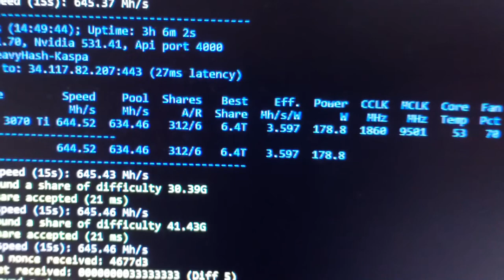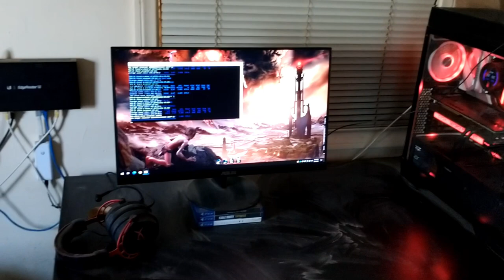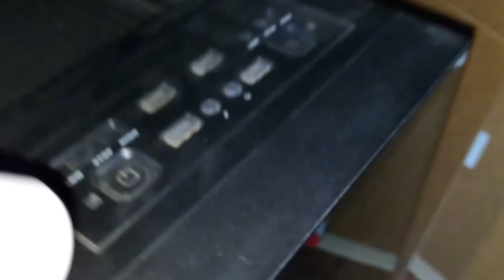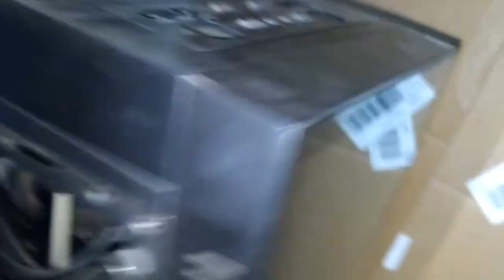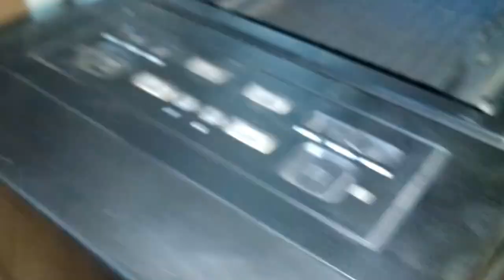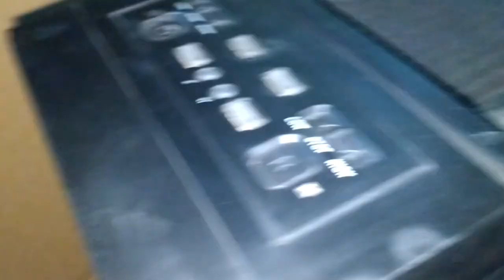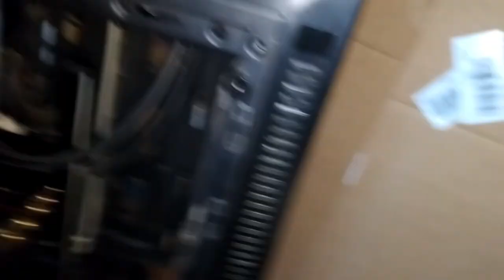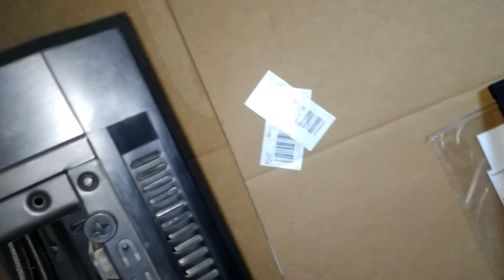Cleaning Gaming PC Clean xbox clean Playstation Fastest way to clean with Air Blower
Welcome All...